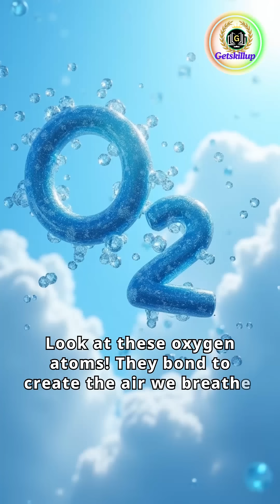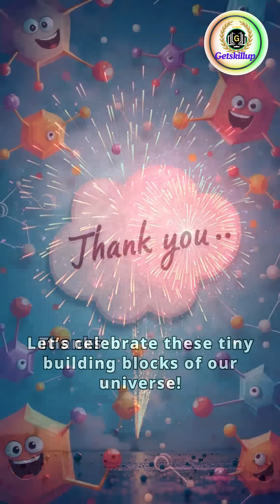Molecules & Compounds: Life's Secret Ingredients!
🧐 What Makes Up Everything Around Us?

From the air we breathe to the food we eat, everything is made up of molecules and compounds! 🧪 But what exactly are they? How do atoms come together to form life's essential ingredients? Let's break it all down in this fun and easy-to-understand science explainer!

🔍 What You'll Learn in This Video:
✅ What molecules & compounds are ⚛️
✅ The difference between elements, molecules, and compounds 🔬
✅ Why some molecules are essential for life 🌿
✅ How atoms bond to create everything around us 🌎
✅ Fun real-world examples of molecules & compounds 🏗️

🎯 Perfect for: Students, science lovers, and anyone curious about how chemistry shapes our world!

📌 Watch Till the End & Don't Forget to:
👍 Like if you love chemistry!
📢 Share to spread knowledge!